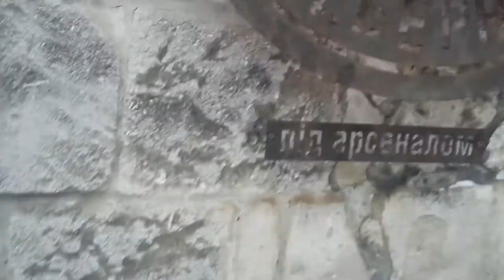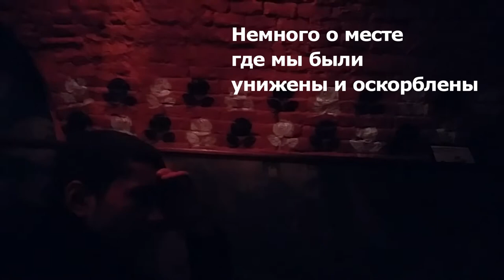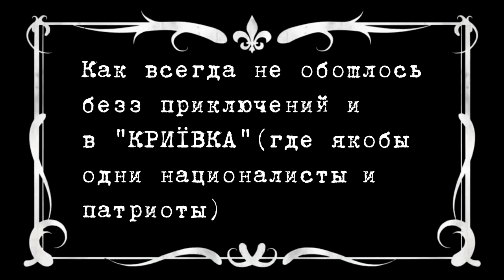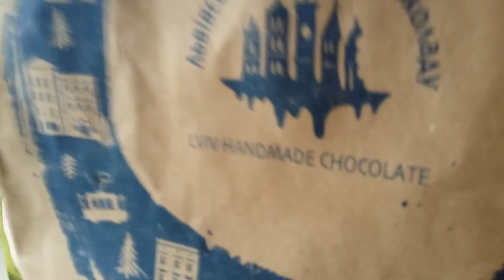Пригоди бабаків. Львов 2017. Марусан, Илич, я. (Марусан, кнут, "Мазох")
Как мы с пацанами поехали во Львов